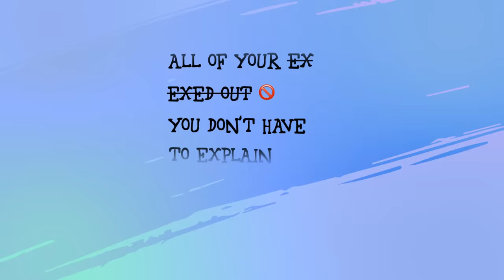Vybz Kartel - X (All Of Your Exes) (Official Audio)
2018 TJ Records
World Vibes Riddim
Distributed by Zojak World Wide
Purchase the single on iTunes: